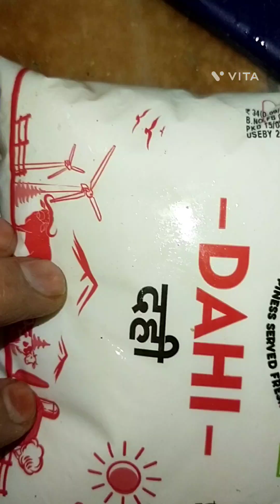भला रेसिपी Allah ka Noor vlogs